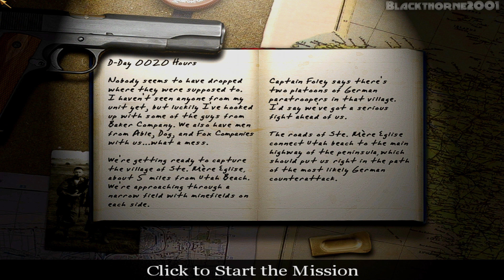Call Of Duty [PC] EP3 =Campaign= {Burning Village}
In September 2004, an expansion pack called Call of Duty: United Offensive, which was produced by Activision and developed by Gray Matter Studios and Pi Studios, was released. At the same time the N-Gage Version got an Arena Pack with 3 new Levels. An enhanced port of Call of Duty for the PlayStation 3 and Xbox 360, titled Call of Duty: Classic, developed by Aspyr, was released worldwide in November 2009 with the release of Call of Duty: Modern Warfare 2, being available via redemption codes included with the "Hardened" and "Prestige" editions of the game.

Developer: Infinity Ward
Publisher: Activision
Release: October 29, 2003
Genre: First-Person Shooter
Platforms: PS3, Xbox 360, N-Gage, PC

► CPU: AMD Ryzen 7 5700X
► CPU COOLER: Deepcool LS720 AIO Liquid Cooler
► MB: Gigabyte X470 AORUS Ultra Gaming
► GPU: PNY RTX 3060 TI Uprising LHR
► PSU: Seasonic FOCUS GX-750 80+ Gold Fully Modular
► CASE: Coolman Robin III Dual Chamber Gaming Case
► HDD: Seagate Barracuda 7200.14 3TB (Movies)
► SSD: Samsung 970 EVO Plus 1TB NVMe (OS)
► SSD: Samsung 970 EVO Plus 1TB NVMe (Games)
► SSD: Seagate WD Blue SN500 NVMe M.2 2280 PCI-E Gen3 (Installer)
► SSD: ADATA XPG SX8200 PRO 512GB PCIe GEN3X4 NVMe M.2 2280 (Backup)
► Controller: Xbox One Controller [PUBG Edition]
► Controller: Xbox Series X Wireless Controller [Pulse Red]
► Controller: Playstation 5 Dualsense Controller [Midnight Black]
► Controller: Gulikit KingKong 2 Pro Controller
► OS: Windows 11 Pro 23H2